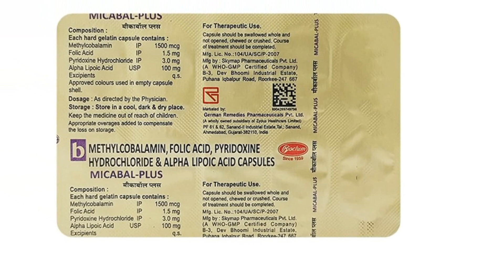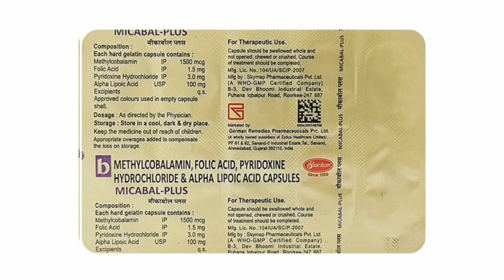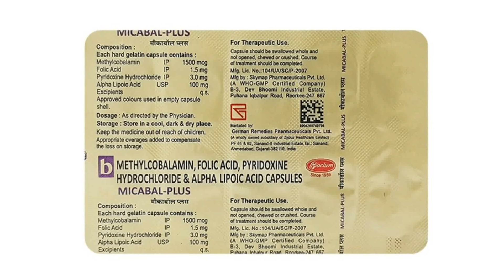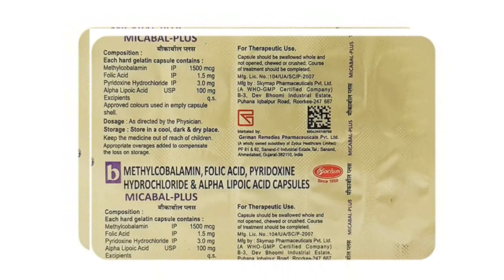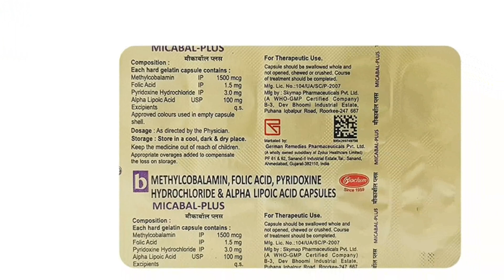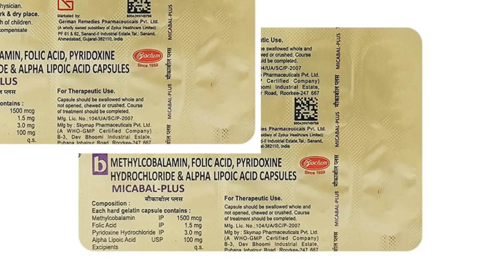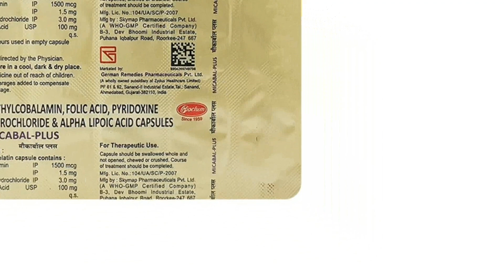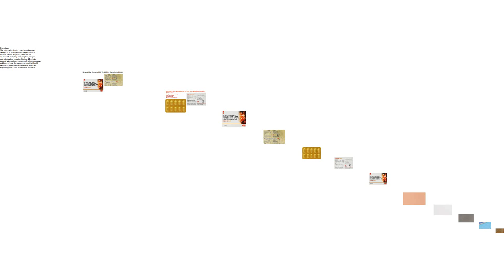Micabal Plus Capsules Uses & Side Effects in Hindi | Micabal Plus Capsules Ke Fayde Aur Nuksan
micabal plus capsules uses & side effects in hindi | micabal plus capsules ke fayde aur nuksan | how to use micabal plus capsules. in this video, we will discuss what are the uses and benefits of micabal plus capsules. How to use micabal plus capsules. We will also discuss what are the side effects of micabal plus capsules. Watch the complete video for detailed review of micabal plus capsules in hindi.